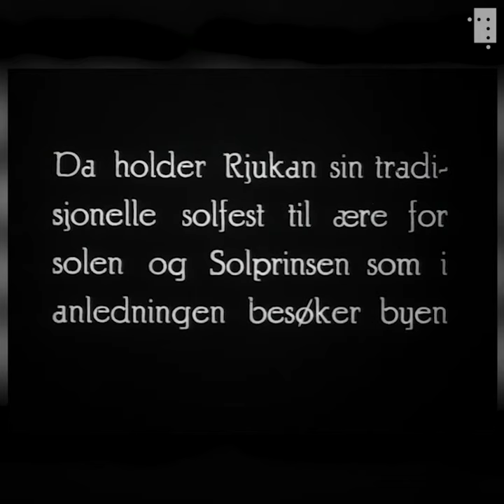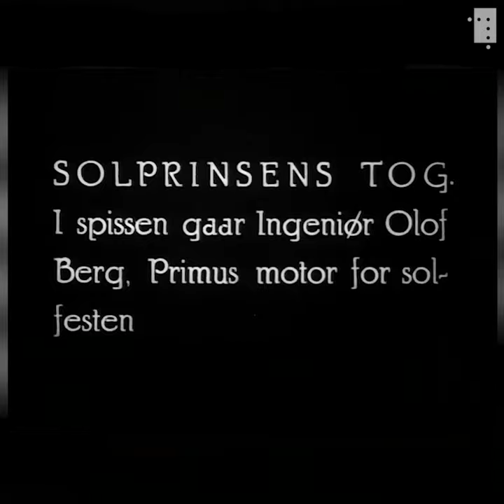Sola er tilbake!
Solfesten på Rjukan er en snart 100 år gammel tradisjon med karnevalsopptog gjennom byen og folkefest på torget. Hvert år utnevnes en solprins – en person som har betydd mye for lokalsamfunnet.

Fem måneder i året skygger høye fjell for sola i Rjukan. Solfesten ble for første gang arrangert i 1925 for å feire at sola vendte tilbake til dalen. Primus motor var ingeniør ved Hydro, Olaf Berg som går først i toget i denne filmen fra 1927.

Årets solfest er avlyst på grunn av koronapandemien. Vi håper derfor denne filmen kan være en liten trøst til solhungrige tinndølinger og alle andre som feirer at sola er tilbake.

Filmen vi viser her er en nedklippet versjon av filmen «Solfesten paa Rjukan».